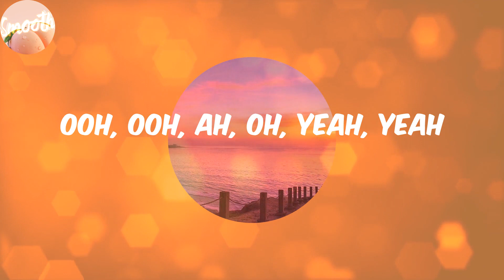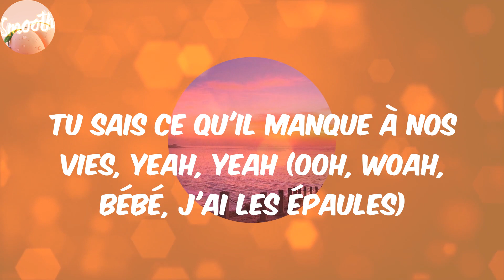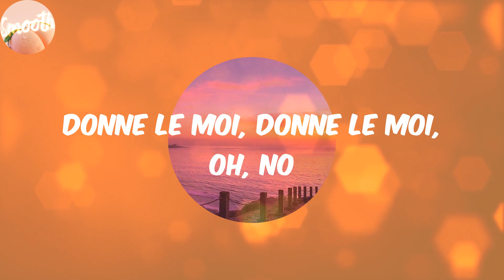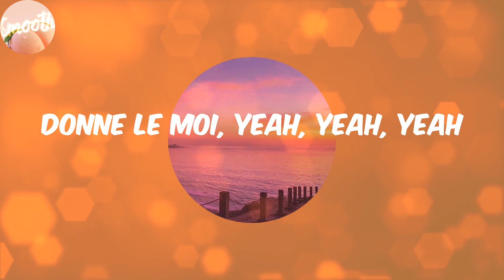D O N N E L E M O I (Lyrics) - Tayc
Lyrics:
Ooh, woo, ooh, yeah, yeah
Yeah